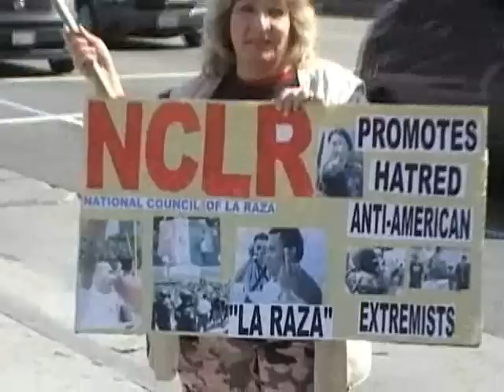Pt 2: Obama Supporters In Da Hood!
Barack Obama supporters up in here! LOL

NO RACIST COMMENTS PLEASE